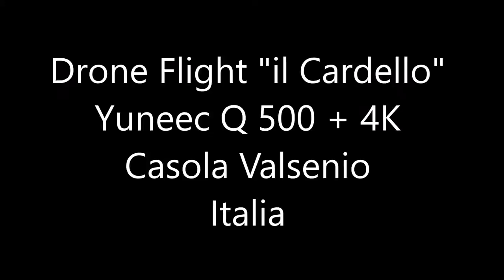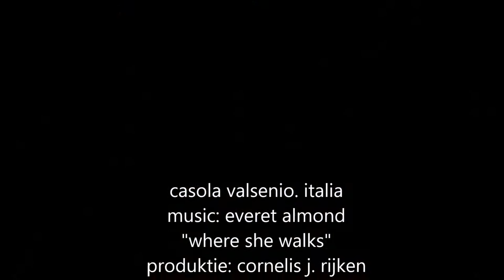Il Cardello , Casola Valsenio. Italy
This beautiful castle was the house of Alfredo Oriani, writer and poet (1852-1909) in Casola Valsenio.